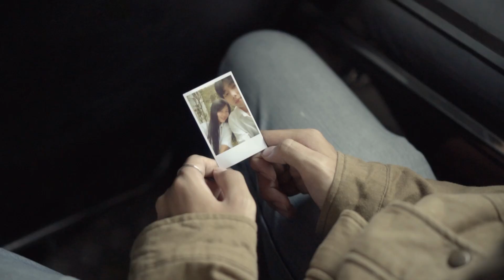TEASER MV ตรงนี้ที่เดิม (Still Here) - CHAMP CHAIWAT Feat. 999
" ยังคงชอบสายตาของเธอตลอดมา
แววตาอ่อนหวานมันยังไม่หายไปจากใจ "

เตรียมตัวพบกับ มิวสิควิดิโอเพลง  "ตรงนี้ ที่เดิม"

📽️Official MV
13.10.66 เวลา 13.31 น.

มิวสิควิดิโอนี้เป็นส่วนหนึ่งของรายวิชา New Media Communication Project